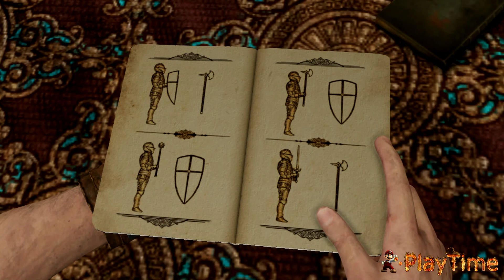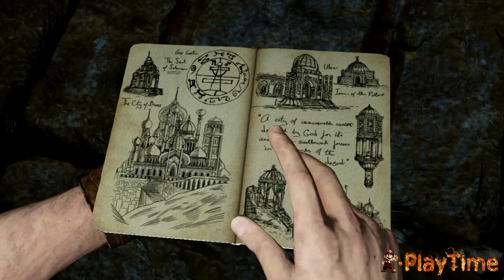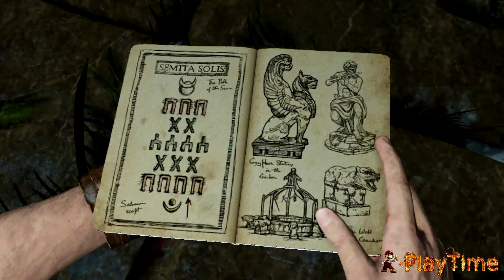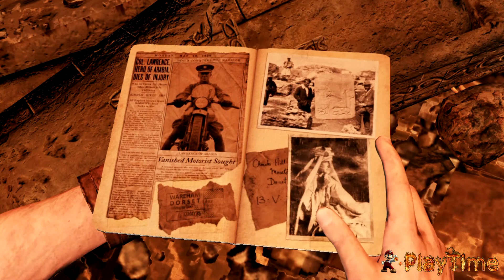Uncharted 3: Иллюзии Дрейка (Шато) - 6 серия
Третья часть одного из главных PS3-эксклюзивов, приключенческой игры, выполненной в лучших традициях Индианы Джонса. В сюжете игры акцент сделан на развитие отношений Дрейка с его наставником, Виктором Салливаном - вместе они отправятся в смелый поход прямо в сердце Аравийской пустыни. Разумеется, нам обещаны улучшенная графика, поддержка стереорежима и очень развитый мультиплеер.

Так же дорогие друзья вы сможете посмотреть на нашем канале обзоры игровых приставок и прохождение игр: